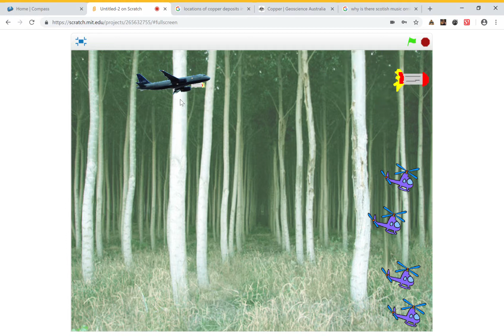my insane first game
future epic games right here